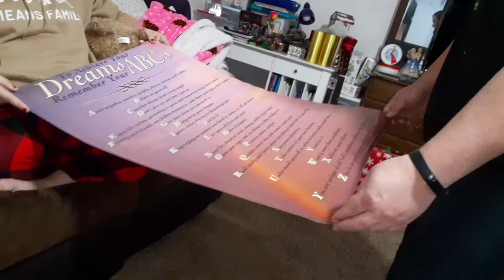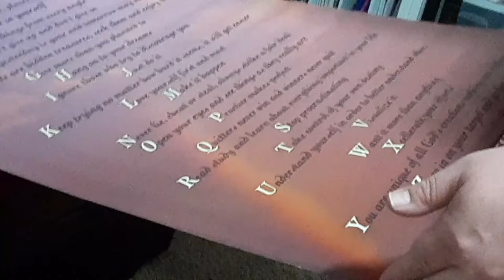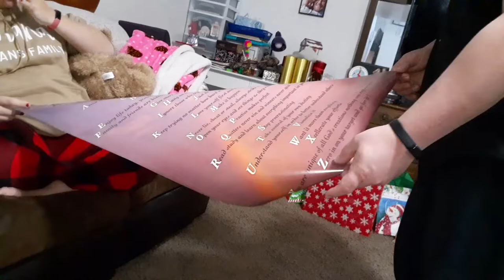CHRISTMAS MORNING VLOG What's In My Stocking?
Vlogmas Day 26.  Christmas Morning!  What's in my Stocking?  Be Sure To Subscribe and join Our Crazy Family by clicking Be sure to Hit The Bell to get notified every time we post a New Video, So you Never Miss a Crazy Adventure!

*** Galaxy Print Dash Mini Waffle Maker

☆~ HERE IS WHAT YOU"VE BEEN WAITING For - CRAZY MERCH!!!~☆

Friend Mail may be sent to:
Hooper Utah
84315

Crazy Adventures With CoCo aka Our Crazy Family

*Double Camping Mattress

*Hair Spiral Curlers for Long Hair 30PCS No Heat Styling Kit

*GUITAR HANGING SHELF